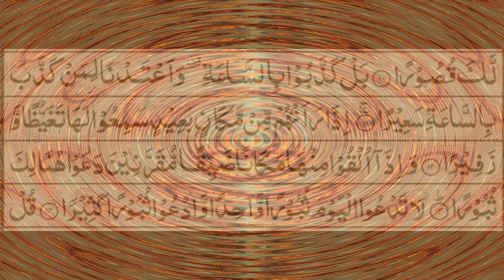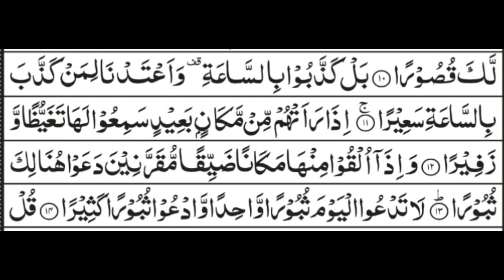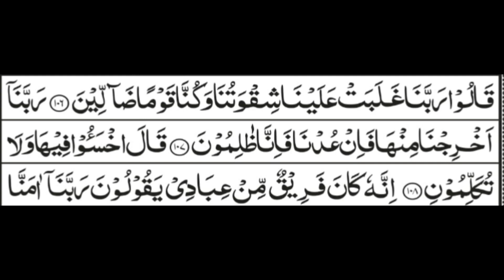جہنمیوں کی چیخ و پکار l Jhannamio Ke Faryad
Es lecture main jahannami logo par jo azab muslat hota hain awr osky waja say woh log jo faryadain karty hain ye sab kuch detail say bayan kaya gaya hain @spiritual ideas